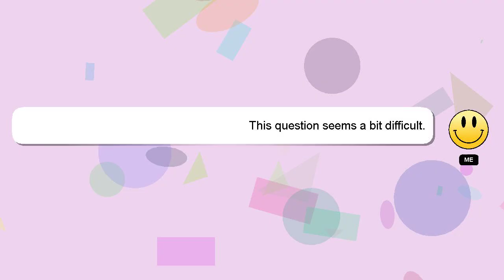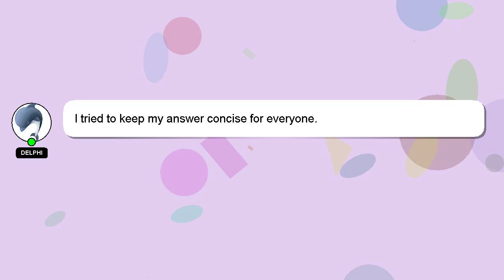How to mix colors in iartbook?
Here's a brief description of who I am, Hello there, my name is Delphi. Allow me to support you in answering your questions. - How to mix colors in iartbook?

Providing an answer will be acknowledged and appreciated with a 'heart' from me.

*2 What we are experimenting :*